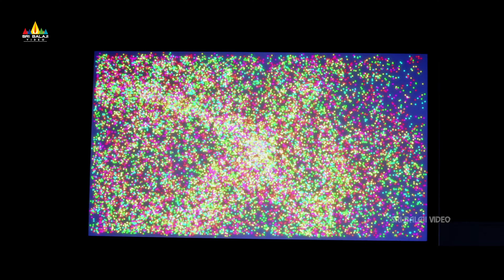Bachha Aur Shaitan (4K UHD) Latest Hindi Movie Lakshmi Manchu & Sreedhar Rao Surprise to Bunny Scene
Watch & Enjoy BachhaAurShaitan (4K UHD) Latest Hindi Dubbed Movie Scenes Exclusively on SriBalajiVideo.

Bachha Aur Shaitan Movie Starring ManchuLakshmi, SreedharRao, Indraja, Master Prem Prabhu, Indu Anand & Sana. Music Composed By Sai Kartheek. Directed By Manmohan. Produced By Niranjan Pansari.